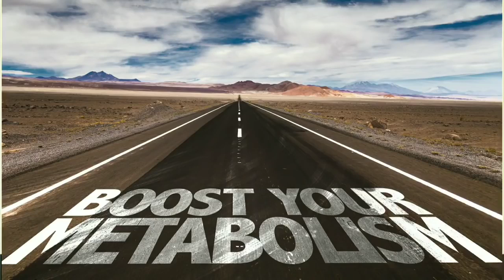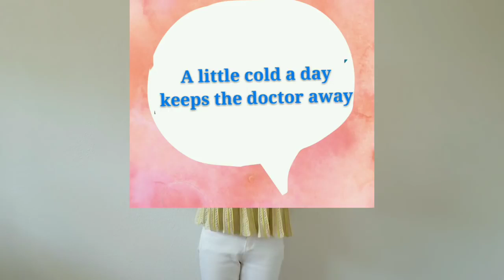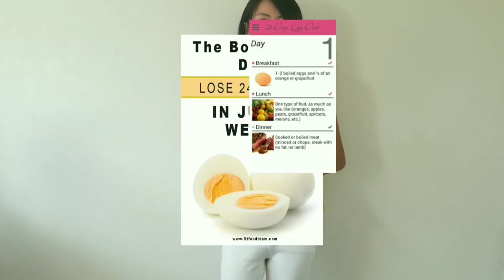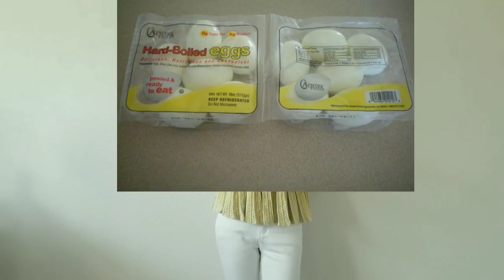Traditional Chinese Diet For Weight Loss Top Tips to Lose Weight Without Exercise part1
If you want to start working out, useful staff on Amazon:

Biotech USA Super Fat Burner:

Post Workout Recovery for Muscle Recovery and Muscle Building Biotech USA:

Biotech USA Tribulus Maximus:

BURN-XT Thermogenic Fat Burner - Weight Loss Supplement:

VINTAGE BURN Fat Burner - The First Muscle-Preserving Fat Burner Thermogenic Weight Loss Supplement:

Biotech 1 g Arthro Guard Nutritional Suplement:

Biotech Labs ASAP Ultimate Skin and Body Care Gel:

ISOSTAR - Hydrate and Perform POWDER - ORANGE:

ISOSTAR - Gluten Free Sport Bars - ALMOND, RAISIN and CRANBERRY:

ISOSTAR - Powerplay POWDER - High Protein 90:

ISOSTAR - Energy Sport Bars - CHOCOLATE: